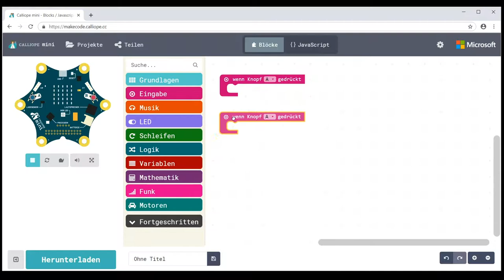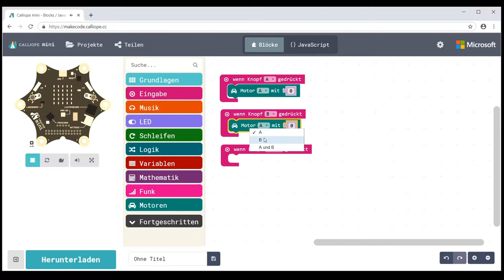[CMU19.20] Calliope mini: Motoren